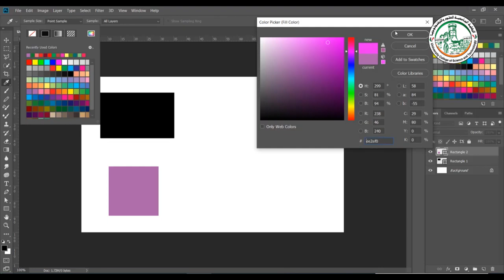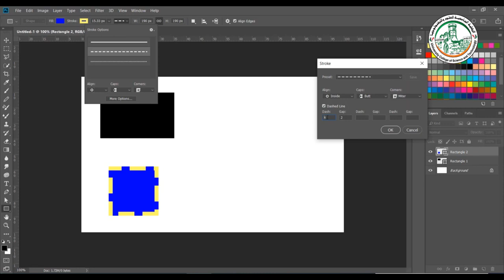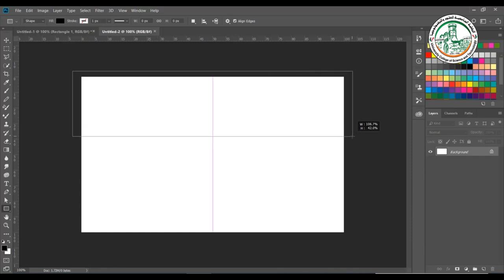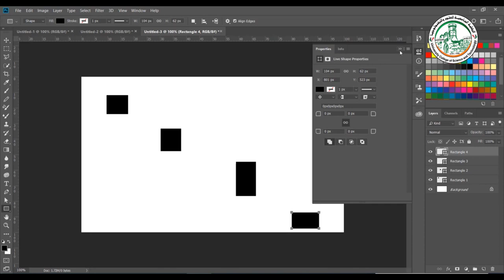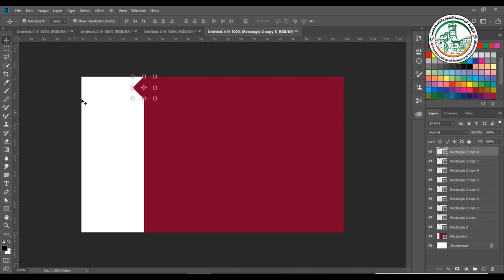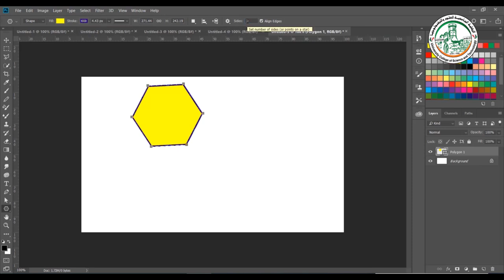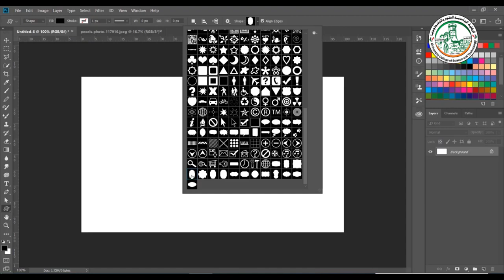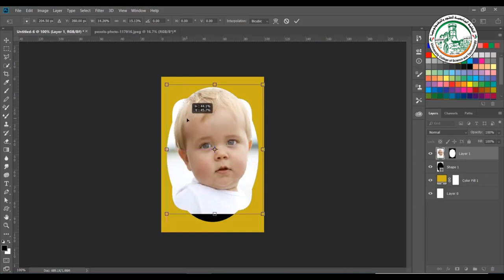تعلم فوتوشوب أدوات رسم الأشكال الجاهزة وأدوات المحاذاة